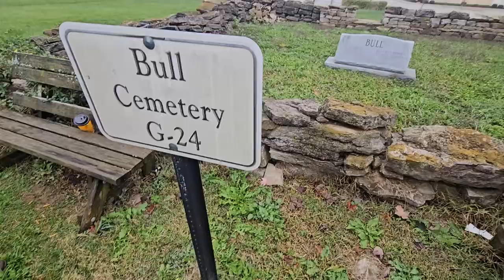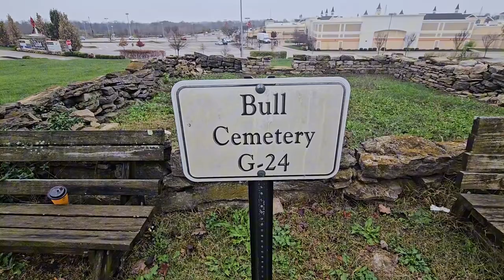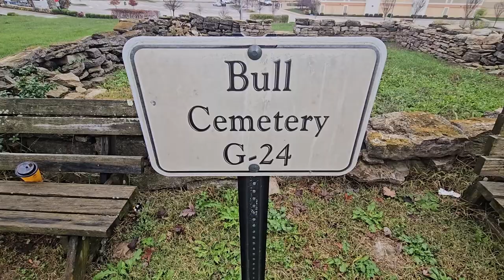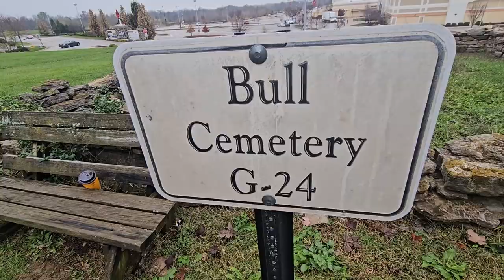BULL CEMETERY | Single DOUBLE BURIAL TOMBSTONE | KENTUCKY